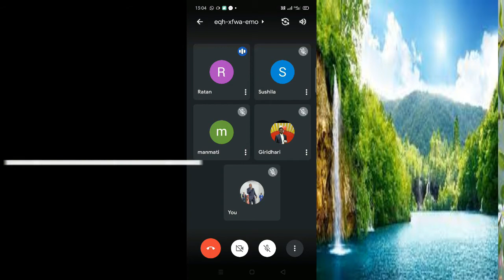Sushila Devi Speech Google Meet Part-1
Aap Es Link Se Miteen Join Kar Sakte Hai
Sirf To Sirf   Sundey To Sundey Saam Ko
Time-6:00 Se 7:30 Tak (Jai pearlvine